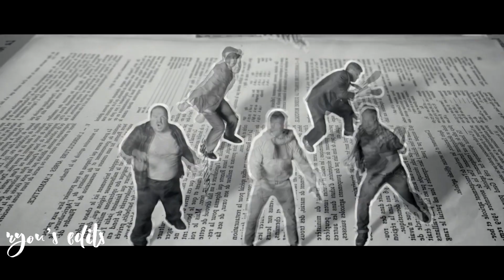𝓶𝓿 god is a woman/more than that : ariana grande and lauren jauregui mashup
excuse the choppy editing,,, the giaw vid file was corrupted and i had to rush to get this out
also pls listen using headphones:)

"God is More Than That" consists of

Ariana Grande : God is a woman (instrumental and acapella)
Lauren Jauregui : More Than That (acapella)